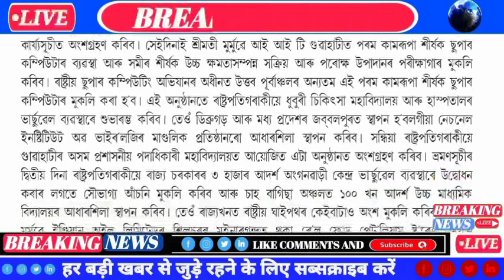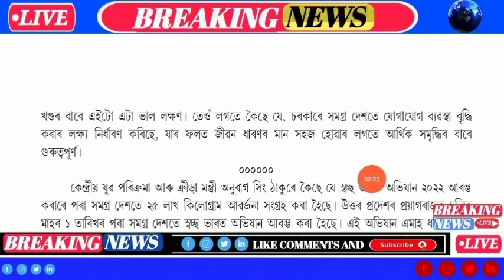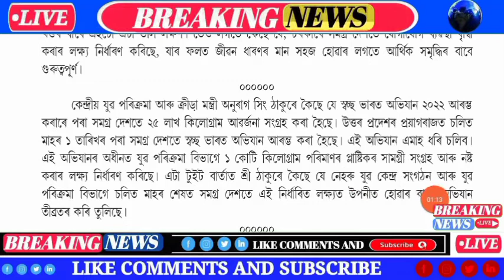Assamese News Today | 11 October | Assamese Big Breaking News Today | Assamese News Live Today | TOI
Assamese News Today | 11 October | Assamese Big Breaking News Today | Assamese News Live Today | Assam News Today | Times Of Assam.
11 October Morning News
11 October Evening News
11 October Afternoon News
11 October Assamese News
11 October Assam News
11 October Assamese Big Breaking News
11 October Top News Today Of Assam
11 October Top News
11 October Top Morning News
11 October Top Evening News
11 October Top Afternoon News
11 October Himanta Biswa Sharma News
Himanta Biswa Sharma News
Himanta Biswa Sharma Latest News
11 October Morning Assamese Big Breaking News

দিশটোৰ প্ৰতিটো অসমীয়া খবৰৰ বাবে কাৰণে চাওক Times Of Assam | প্ৰতিটো মুহূৰ্তৰ প্ৰতিটো শুদ্ধ খবৰ কেৱল Times Of Assamত

Times Of Assam is One of the Assam's Leading News Channel. Times Of Assam Brings You The Latest and Live Assamese News From Assam And Other Northern States With a Complete Package Of Assam Live News And Current Happenings of North East, National And Global News In Assamese. Times Of Assam Is The Quickest When It comes To Deliver The Latest Updates And Breaking News In Assamese.

Covered Topics
1. Assamese News
2. Assamese News Live
3. Assamese News Live Today
4. Assamese News Channel
5. Assamese News 2022
6. Assamese News Live Channel
7. Assam News Live Today
8. Assam News18
9. Assam News Live
10. Assam News
11. Assam Top Morning News
12. News live Assam
13. News18 Assam
14. News live Assamese Channel
15. News live
16. News Assam live
17. News Assamese Today
18. Morning News Assam
19.Assamese Morning News
20. Assamese Evening News
21. Himanta Biswa Sarma News
22. Himanta Biswa Sarma News Live
23. Assamese News Today
24. Today Assamese News
25. Himanta Biswa Sarma Daily Top News
26. Assamese Morning News Today
27. Assamese Latest News Today
28. Assamese Very Important News Today
29. 11 October Assamese News Today
30. Assamese News Today 11 October 2022
31. Breaking News Assam
32. Big Breaking News
33. Times Of Assam Top News Today
34. Assamese Breaking News
35. News Today Assam
36. Times Of Assam